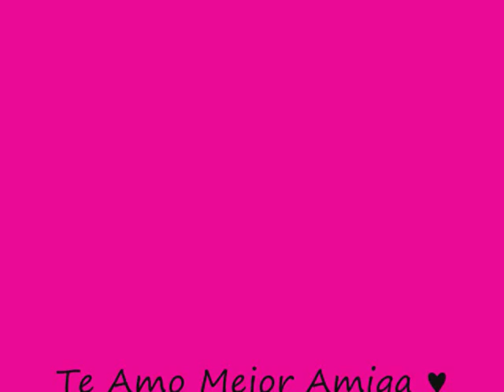Titanium ♪ Fire away, fire away ♪ Versión Memy y Ta :D